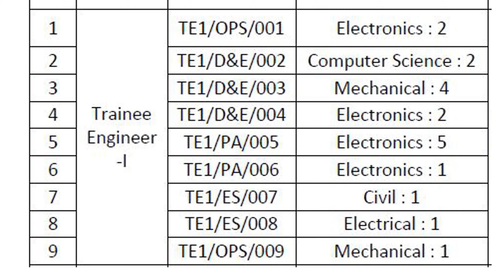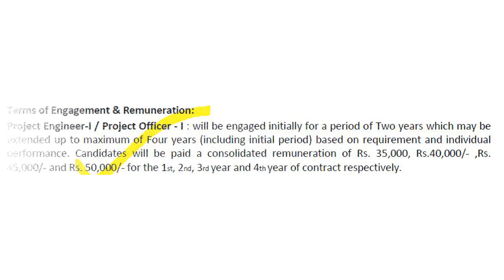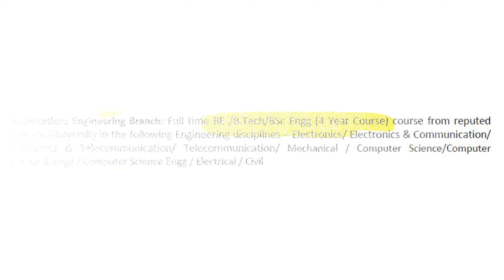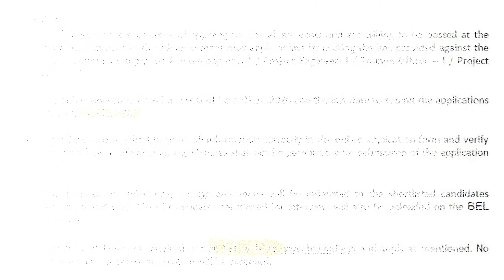BEL RECRUITMENT 2020 | October 2020 | Jobs | Vacancies |வேலைவாய்ப்பு | Trickyidiots | Puvarasan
BEL recruitment 2020 details